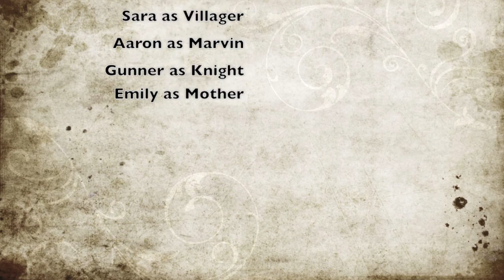The Ingredient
Advanced Video Productions - 2nd Film - 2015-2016